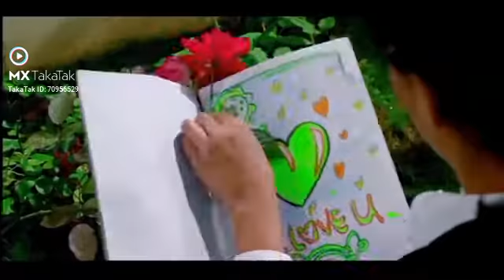15 August 2021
Nasiralam taltola